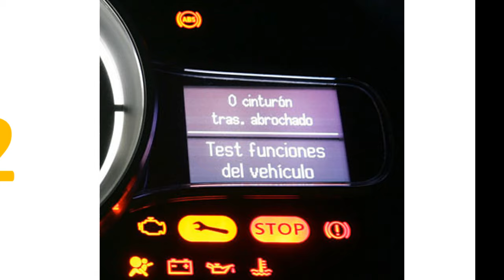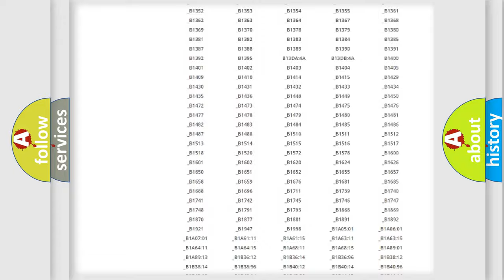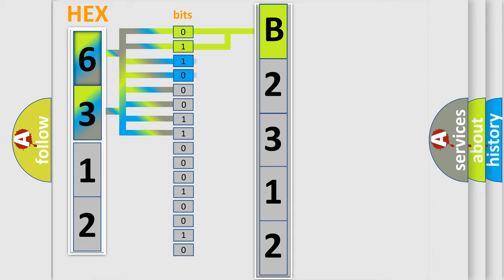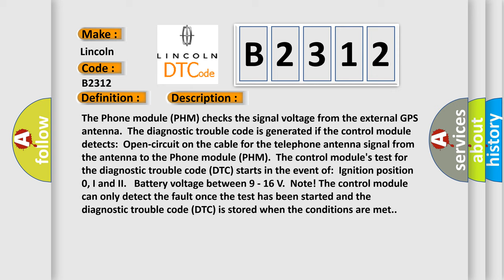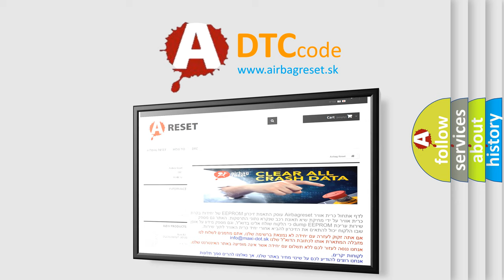DTC Lincoln B2312 Short Explanation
Contents:
0:21 Basic DTC analysis according to OBD2 protocol standard.
1:48 Insight into programming
2:58 A diagnostically understandable description of the Diagnostic Trouble Code
3:05 Basic error definition

Make:
Lincoln
Code:
B2312
Definition:
Telephone Antenna Signal Too High or Signal Missing
Description:
The Phone module (PHM) checks the signal voltage from the external GPS antenna.The diagnostic trouble code is generated if the control module detects:Open-circuit on the cable for the telephone antenna signal from the antenna to the Phone module (PHM).The control modules test for the diagnostic trouble code (DTC) starts in the event of:Ignition position 0, I and II. Battery voltage between 9 - 16 V.Note! The control module can only detect the fault once the test has been started and the diagnostic trouble code (DTC) is stored when the conditions are met.
Cause:
The lead for the telephone aerial signal,between the external GPS-antenna and Phone module (PHM) has an open circuit.The lead for the telephone aerial signal,between the external GPS-antenna and Phone module (PHM) is short-circuited to voltage.Contact resistance,oxidation or loose connections in the connectors.